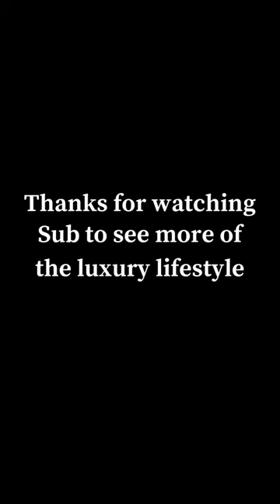Big mansion in Colorado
Sub to see more of the luxury lifestyle.